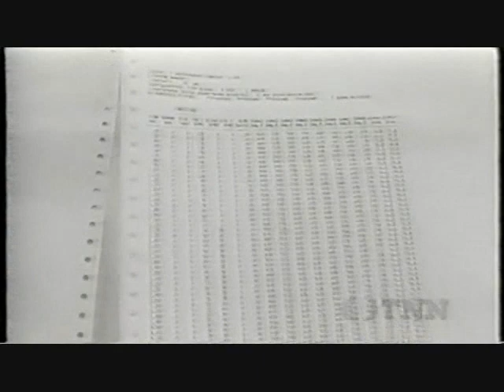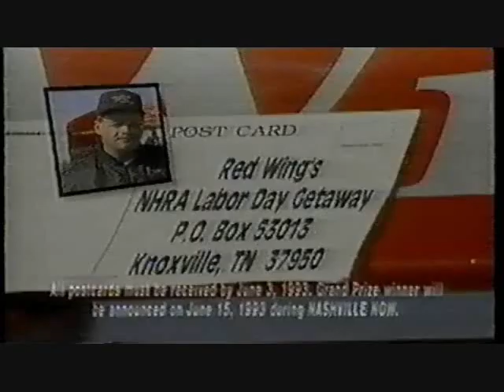NMRO Mud Racing Davenport 1992 Class V Part One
NMRO Class V mud racing action from the Mississippi Valley Fairgrounds in Davenport, Iowa on Trucks and Tractor Power.

Hosted By: Gary Lee and Army Armstrong